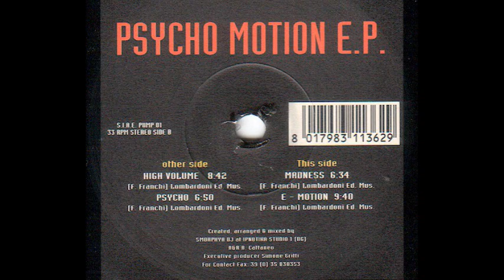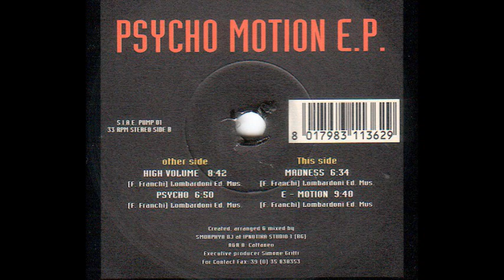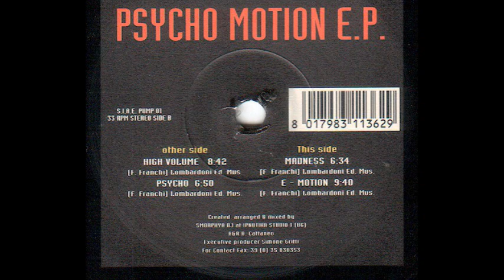Zenith - Psycho (A2)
Zenith ‎- Psycho Motion E.P
Sello:Ipnotika Pump ‎
Formato:Vinyl
País:Italy
Fecha:1996
Género:Electronic
Estilo:Trance, Techno, Acid
Written By F. Franchi